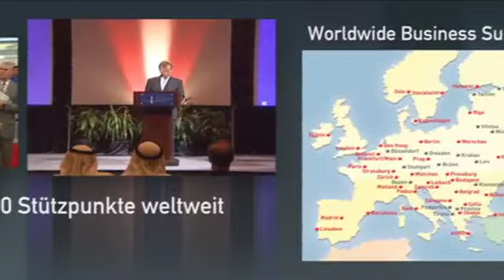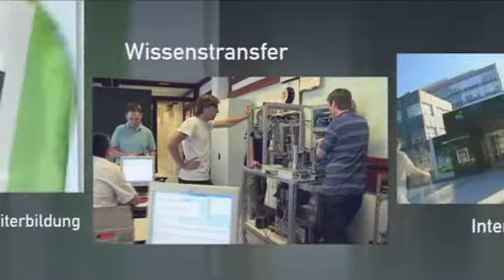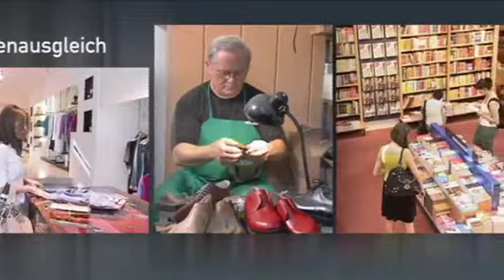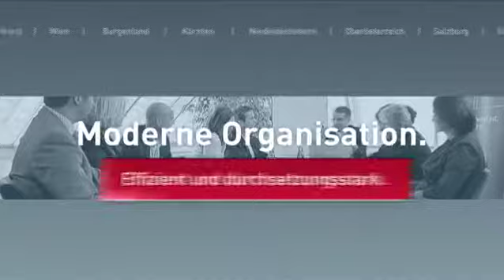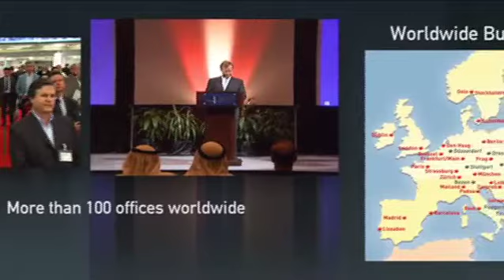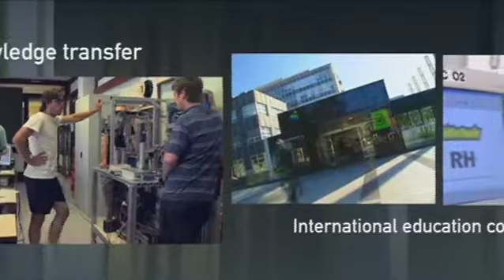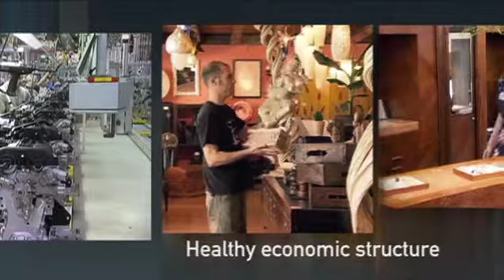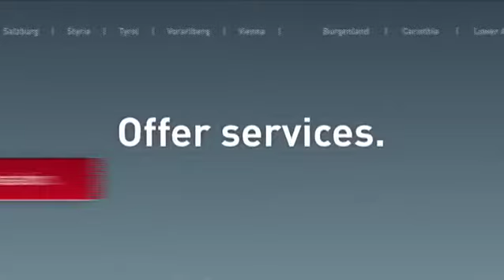WKO Imagefilm (Stand: 2011)